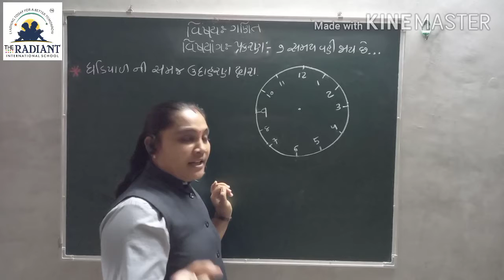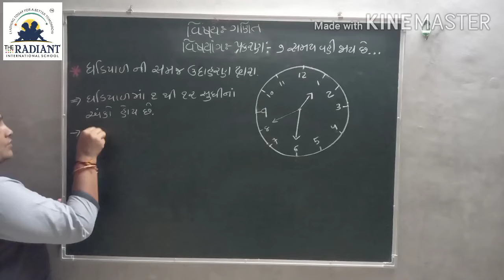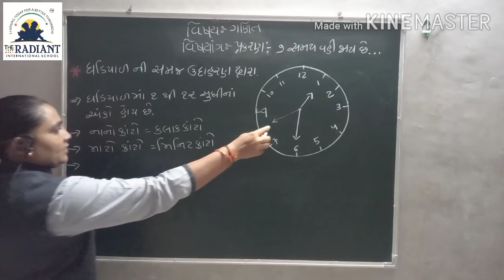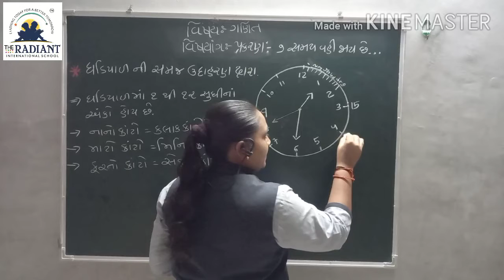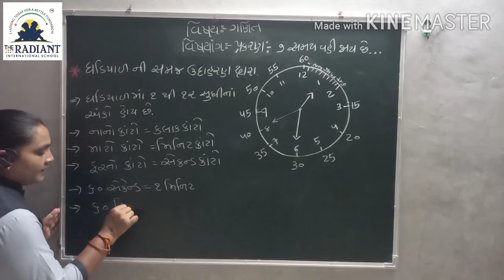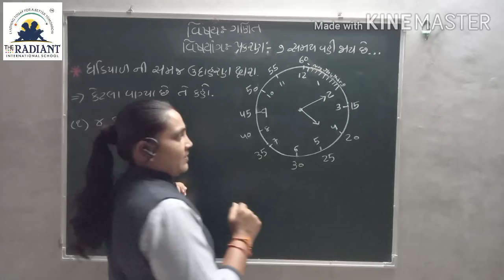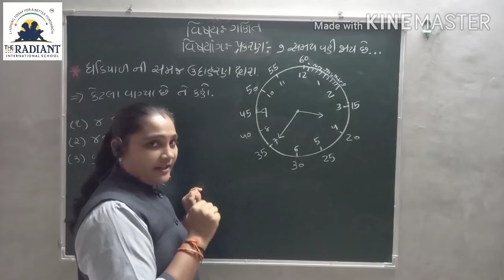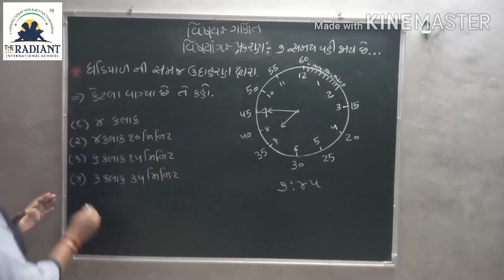GUJ MED STD 3 MATHS Ch 7 Part6 720p